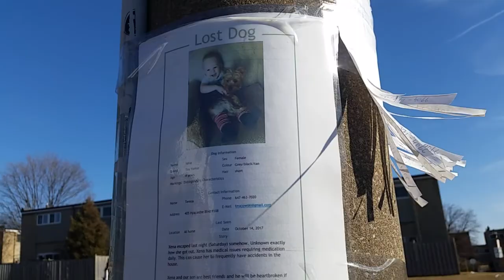A Minute in My Life - Day 20 (Trails)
Like a kid, excited, "Jet jet!"